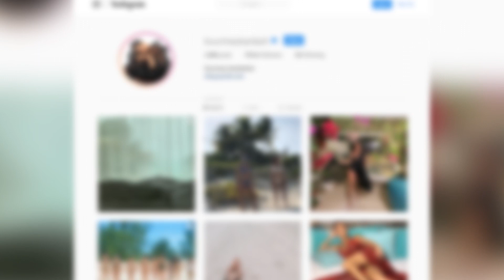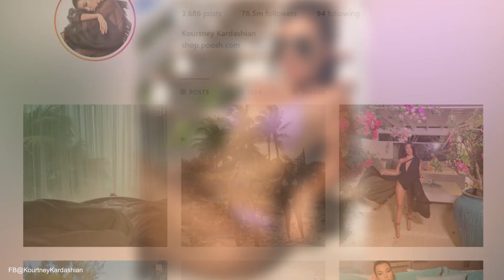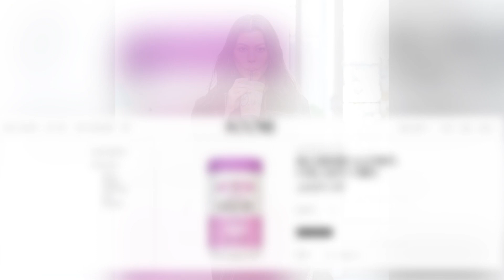Revelando os SEGREDOS FITNESS de KOURTNEY KARDASHIAN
Quem acompanha o Keeping Up, deve lembrar quando a Kim falou, na estreia da décima 15ª temporada que a Kourtney era a mais sonsa das irmãs e que assistir a ela era chato e sem graça. PESADO NÉ? Seria Kourt uma acarajé sem pimenta? Aliás, tá sobrando pimenta na Kim né, com uma irmã dessas, quem precisa de inimigo? Verdade seja dita, Kourt se destaca justamente por ser fitness, preocupada em comer saudável por ser a mais natural entre as irmãs!